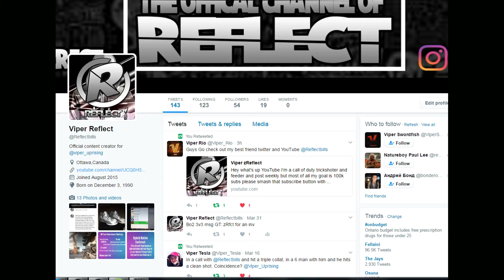Unique Suicide Trickshot!